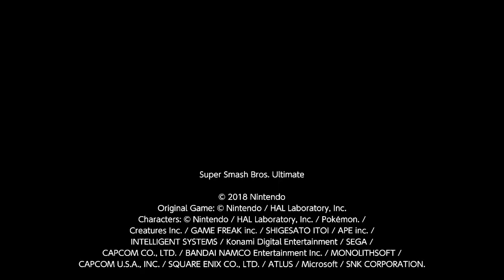Ganondorf vs Ganondorf│Super Smash Bros. Ultimate Highlight #63